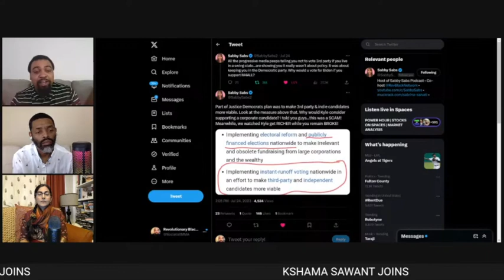No Looking Back-Building a New Political Organization with Kshama Sawant